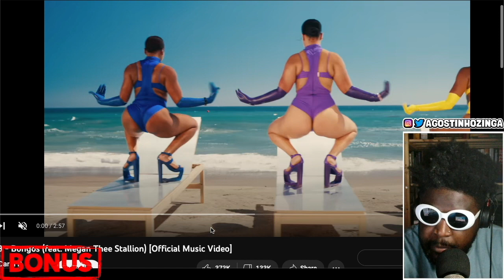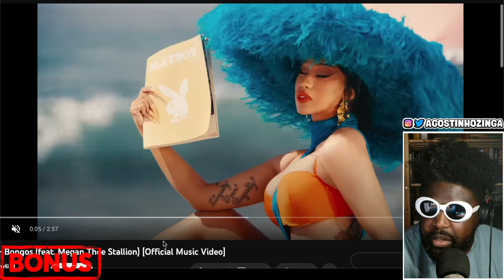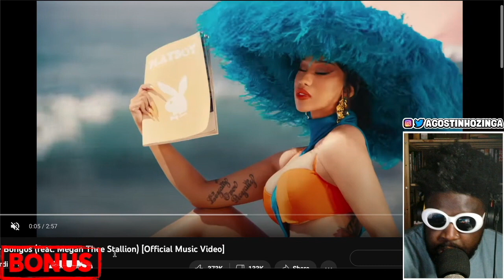The NEW Cardi B and Megan Thee Stallion single is HORRENDOUS